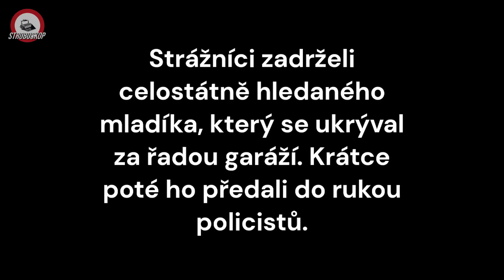Honičky Policie ČR 2023 | Kompilace – květen